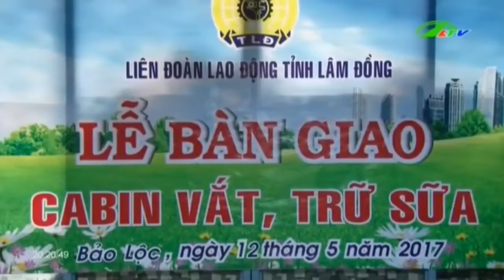Công nhân Sướng khổ nhờ … doanh nghiệp ! Xã hội Lâm Đồng TV